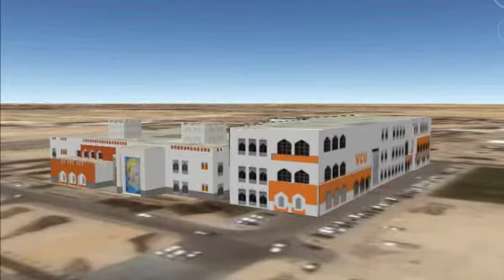VCU Qatar Extension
This virtual representation of VCU Qatar Building Extension is design by IDES 312 students